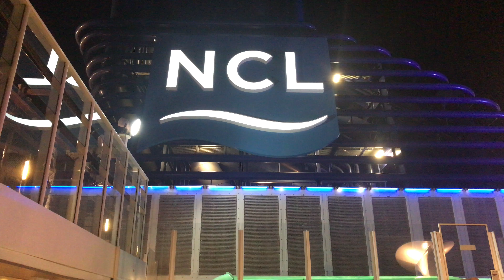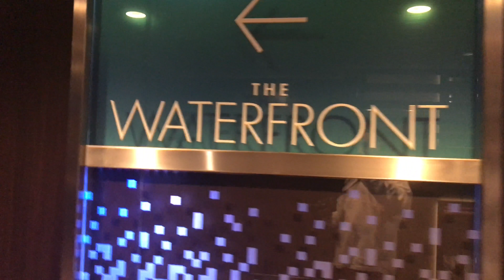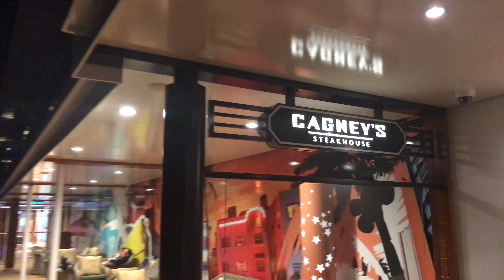Norwegian Getaway cruise Day 4 - Harvest Caye - December 13th, 2017 4K Part 2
This video is about Norwegian Getaway cruise Day 4 - Harvest Caye - December 13th, 2017 4K Part 2